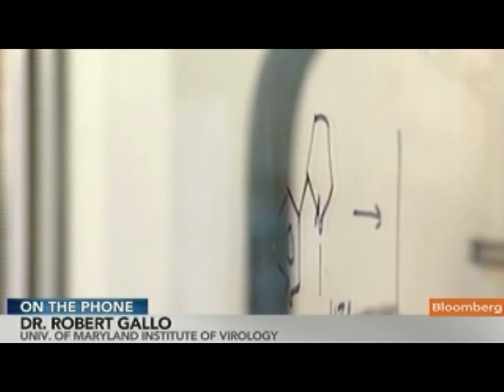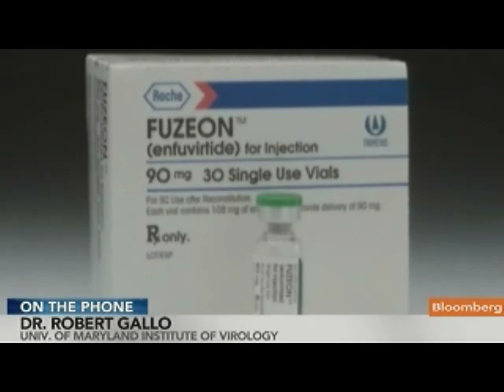Gallo Says HIV Patients Living `Reasonably Normal' Lives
June 6 (Bloomberg) -- Robert Gallo, director of the Institute of Human Virology at the University of Maryland, talks about the fight against AIDS and the outlook for HIV drug therapy and vaccines.
    He speaks on Bloomberg Television's "Bottom Line With Mark Crumpton." (Source: Bloomberg)